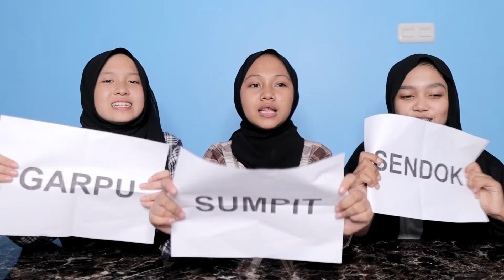TANTANGAN MAKAN PAKE SUMPIT, GARPU, DAN SENDOK |Desma And Bestie